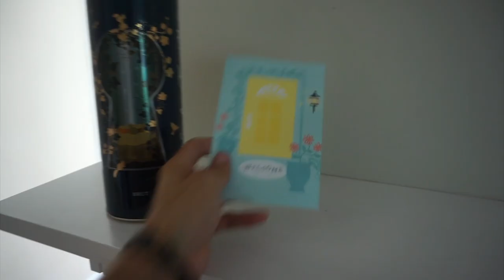WE BOUGHT A HOUSE!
A literal dream come true for us... WE BOUGHT A HOUSE!!! Something that Laura and I wanted to do for a long long time and thanks to our realtors, timing and straight up luck we got the house we wanted!